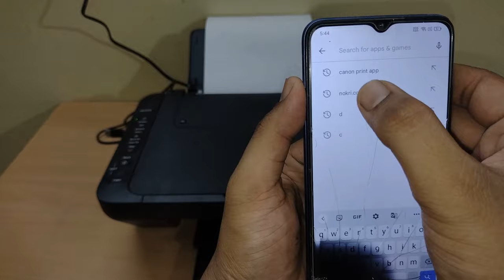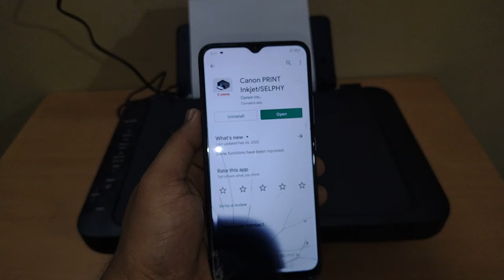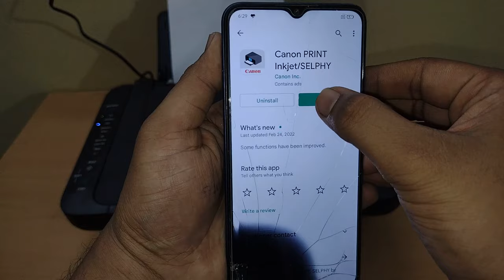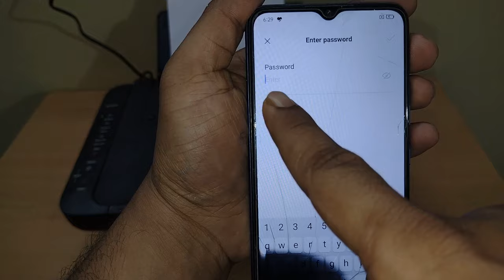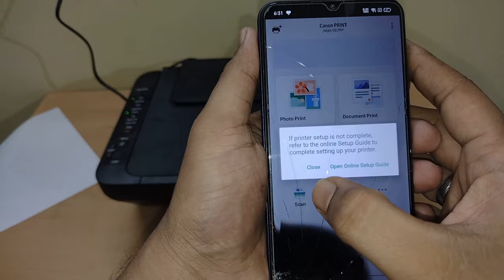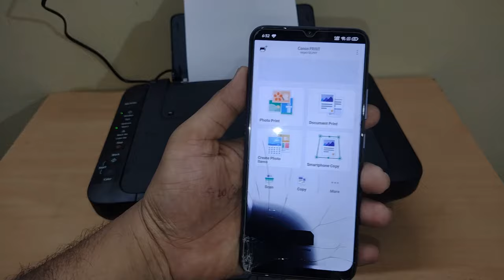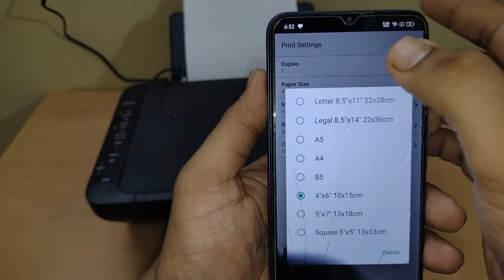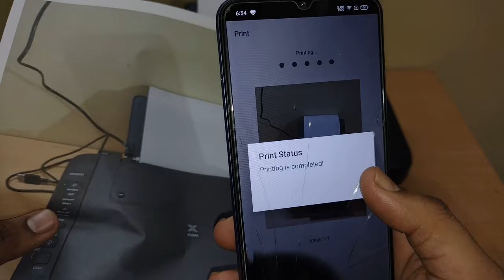Print in Canon Wireless Printers from Phone using Wi-Fi | Easy & Simple Process - Wireless Printing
Hi Guys,

Check out the process on how to print in Canon MG3070s Wireless Printer (MG-series) and other canon wireless Printer using WiFi
The APP used is official Canon application  - Canon PRINT Inkjet/SELPHY APP

In this video, I have explained how to Print through your Android Phone wirelessly in any Canon Wireless Printer

The Process is very simple and requires very few steps to follow .

Print Photos , Documents , Pdf in Canon Printers by following the above process